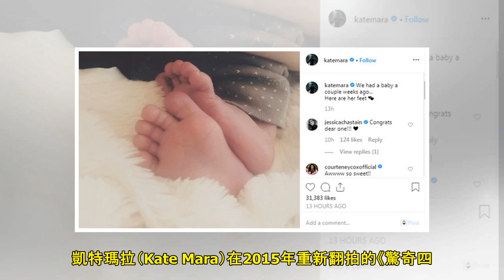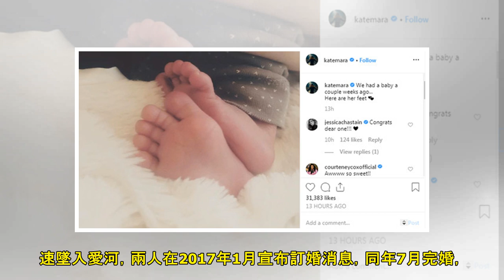《驚奇4超人》寶寶出生了！ 隱形女❤石頭人升格當爸媽 | ETtoday星光雲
記者傅家妤／綜合報導 《驚奇四超人》的寶寶出生了！好萊塢女星凱特瑪拉（Kate Mara）在2015年重新翻拍的《驚奇四超人》中飾演「隱形女」與「石頭人」傑米貝爾（Jamie Bell）相識，擦出愛火...